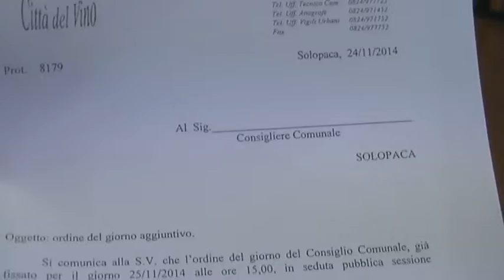§.6/10 - punto n.6 (risparmio idrico) - Consiglio comunale di Solopaca del 25 novembre 2014